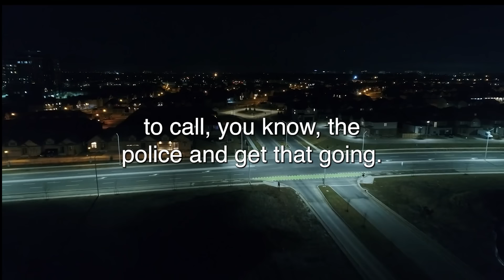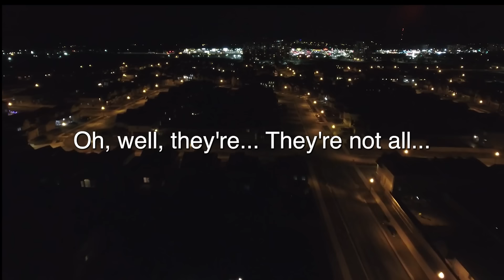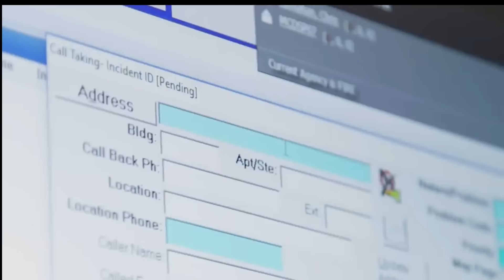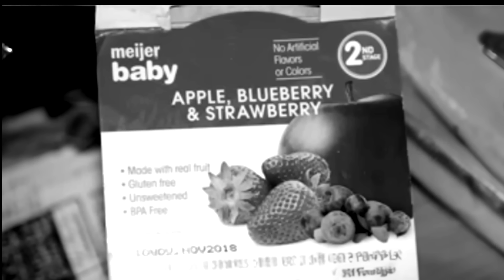When Evil Parents Don't Realize They're Being Recorded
In this video, we’re taking you through the case of Seth Welch and Tatiana Fusari and how their neglect became the cause of death for poor Mary Welch.

Seth Welch and Tatiana Fusari were the parents of 3, the youngest of which is our point of interest. Because on August 2nd, 2018, the 10-month-old daughter, Mary Anne Welch, passed away. And from the very first 9-1-1 call, the investigators knew something was inherently wrong.